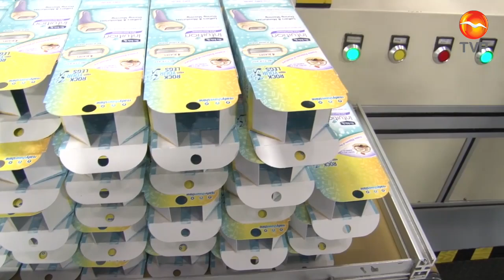En calma maquiladoras por Covid 19